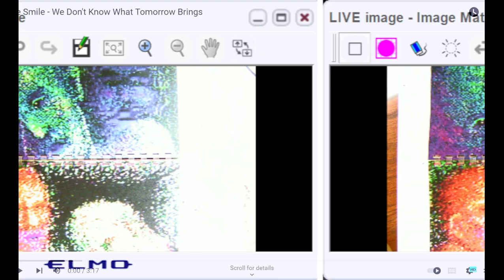[texture_paklet_016] slider